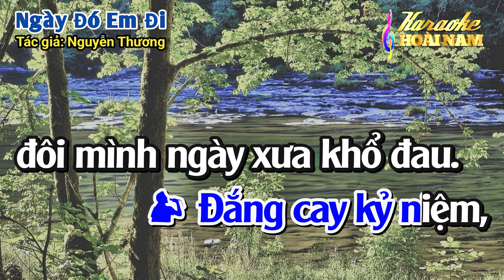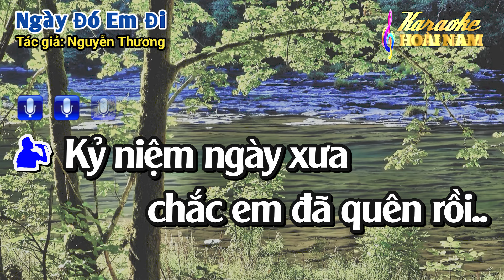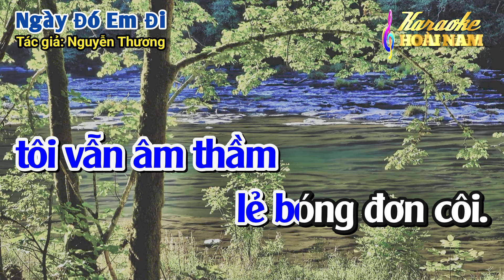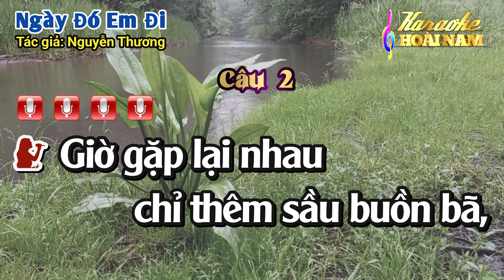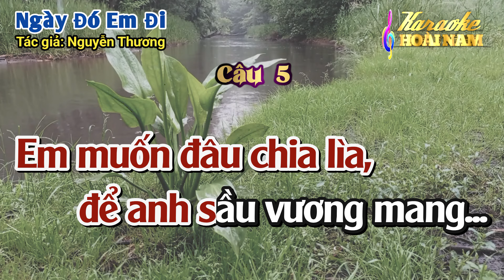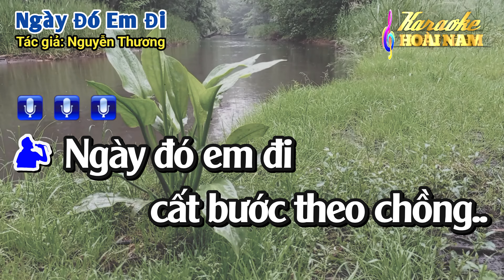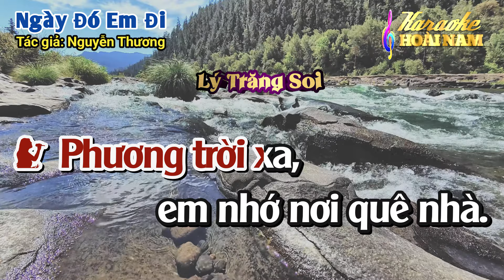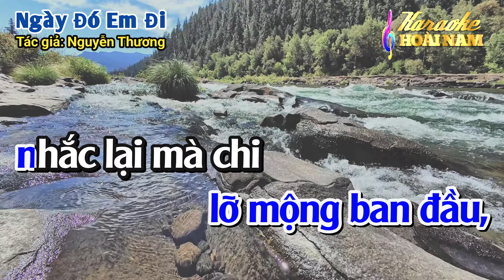Ngày Đó Em Đi - Karaoke Vọng cổ Song ca - Tác giả: Nguyễn Thương.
Karaoke Vọng cổ Ngày Đó Em Đi - Song ca.
© Tác giả: Nguyễn Thương.
© Bài hát đã được cho phép sử dụng từ Tác giả - Cộng tác viên của kênh.